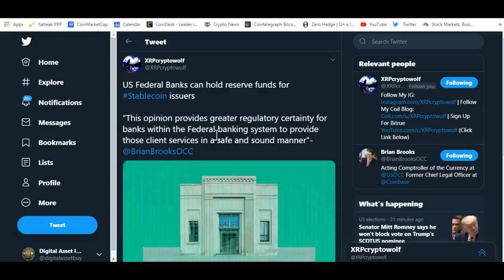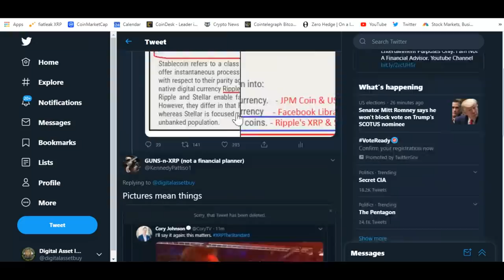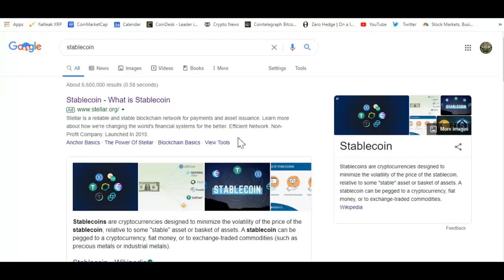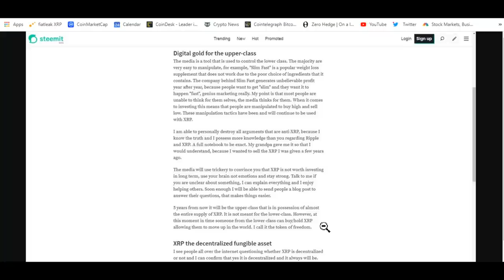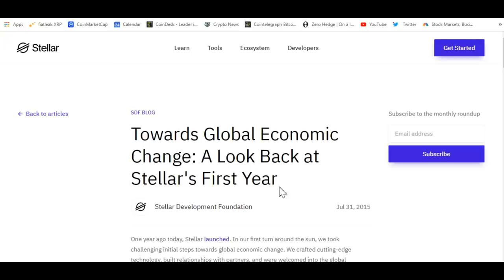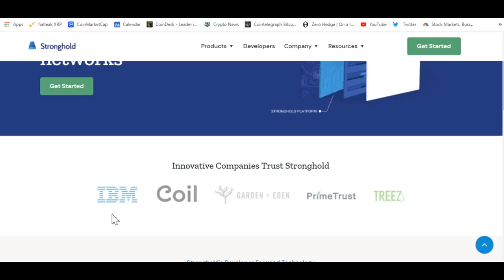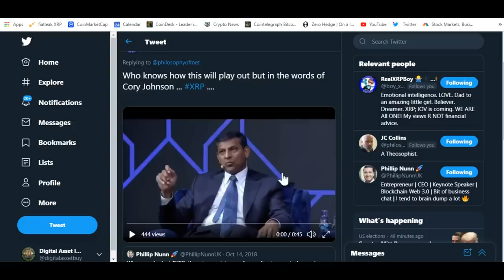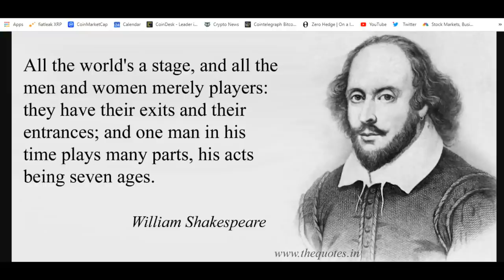Ripple And Stellar Keys To New World Financial System And XRP Derivatives